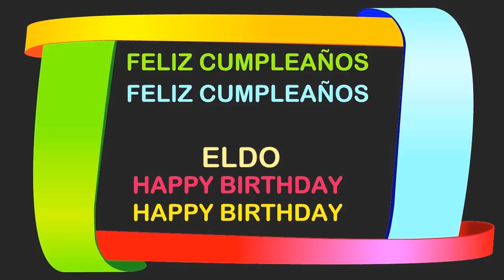Eldo Birthday Postcards & Postales